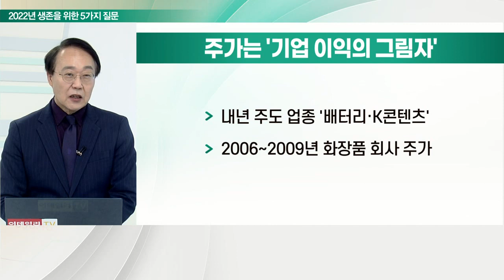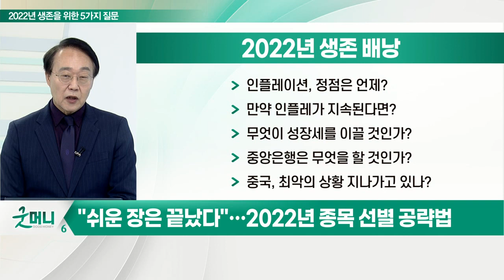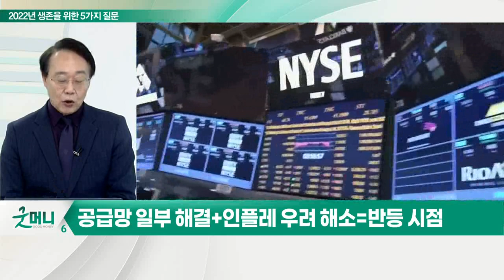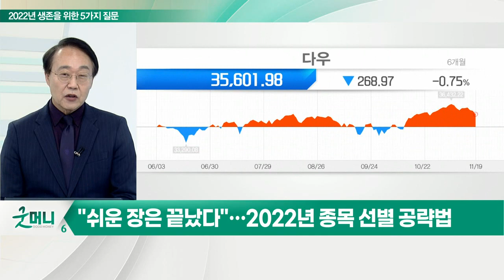2021년을 묻는다 “쉬운 증시, 끝나가나?”_최양오의 왓츠업 (20211122)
- 공급망 일부 해결 + 인플레 우려 해소 = 반등 시점
- 코스피 예상 고점 3,600P
- "쉬운 장은 끝났다"… 2022년 종목 선별 공략법